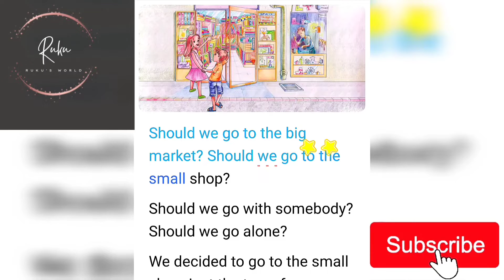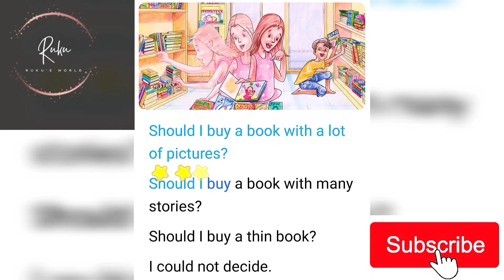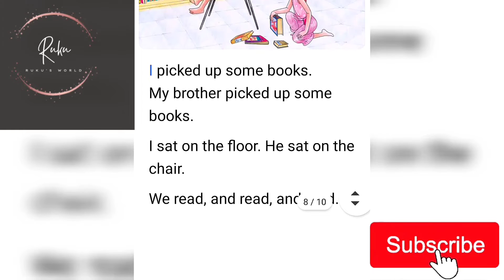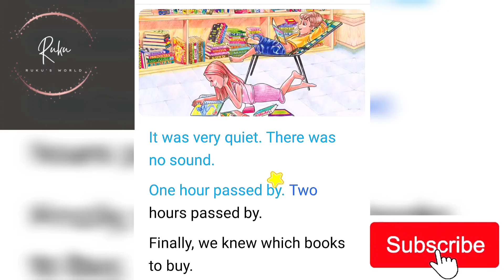Going to Buy a Book 📕📕 | Bedtime stories for Kids in English | Story time with Ruku